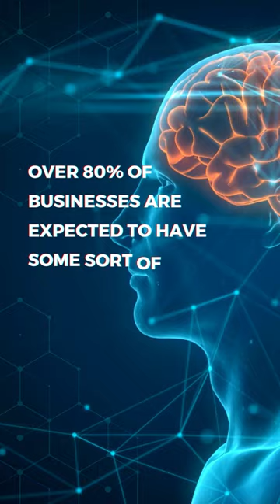Interesting Artificial Intelligence Facts